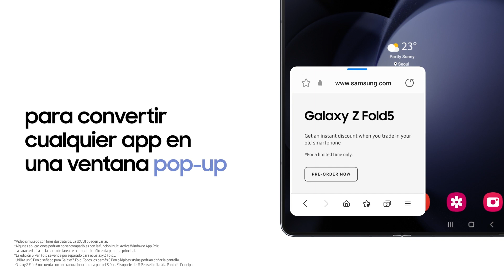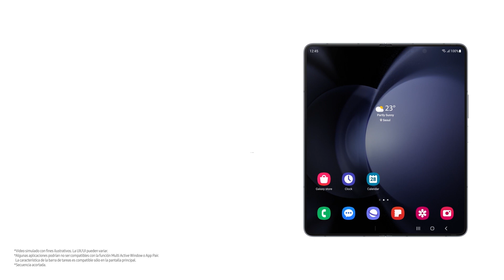Galaxy Z Fold5: ¿Cómo ser un pro en multitasking?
¿Te preguntas cómo sacarle todo el provecho a la pantalla de tu Fold? Aquí te enseñaremos a configurar el modo Multi Window, para que lleves el multitasking al siguiente nivel.